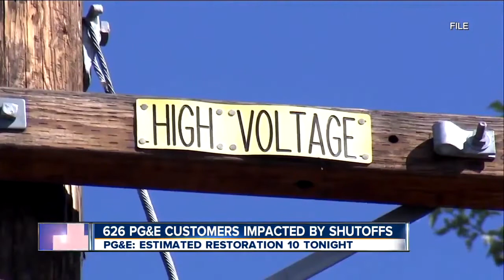23ABC News Latest Headlines | October 26, 11am